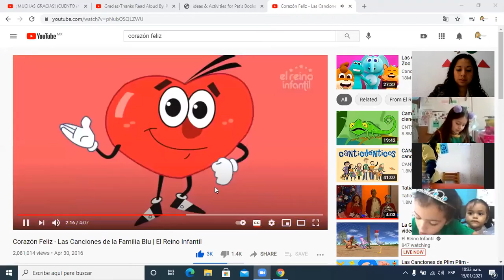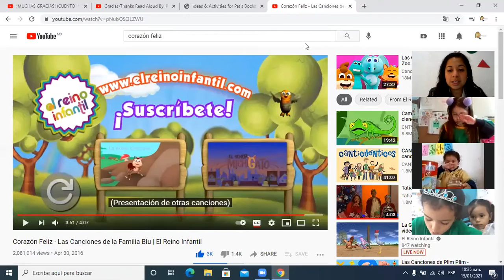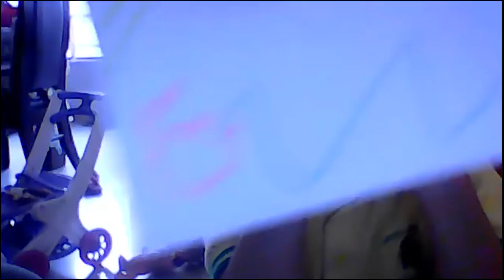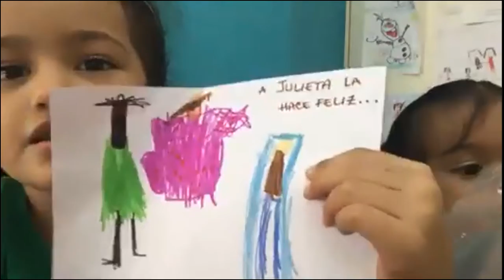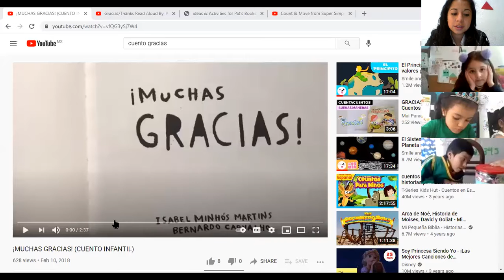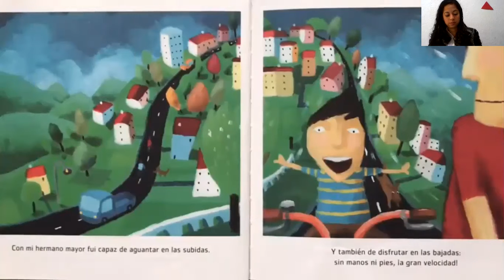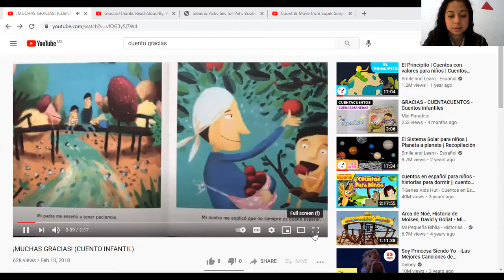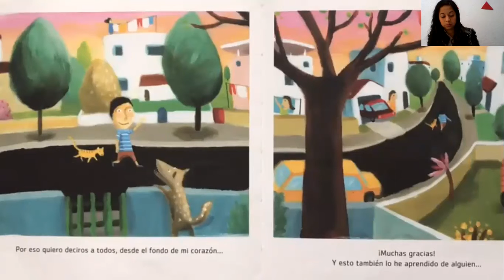La botella de la Felicidad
Hablaremos primero de la felicidad: logros, agradecimiento, contemplar, la
generosidad. Escucharemos el cuento de "Thanks" (Gracias de Pat Mora)
Decoraremos un bote en donde colocaremos un letrero que diga
“bote de la felicidad” y con papeles de colores dibujaremos
que nos causó hoy felicidad.